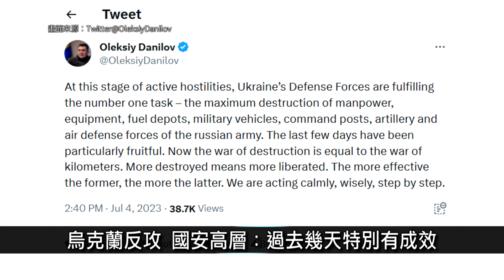[寰宇掃描]以色列突擊約旦河西岸後 特拉維夫遭恐攻釀8傷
🔸以色列突擊約旦河西岸後 特拉維夫遭恐攻釀8傷
🔸烏克蘭反攻 國安高層：過去幾天特別有成效
🔸有史以來最熱！ 全球均溫破17度科學家示警
🔸費德勒重回中央球場 莫瑞拿下溫網首勝